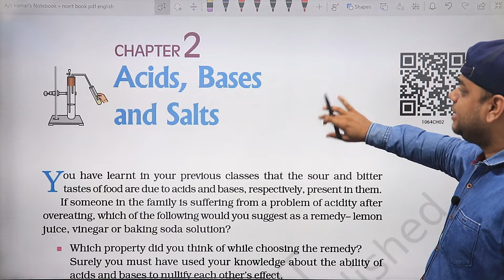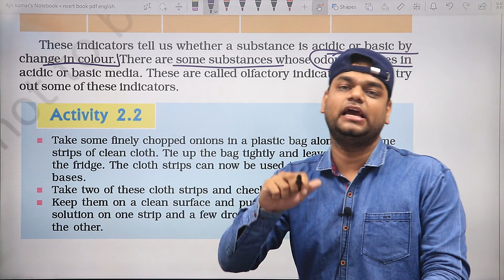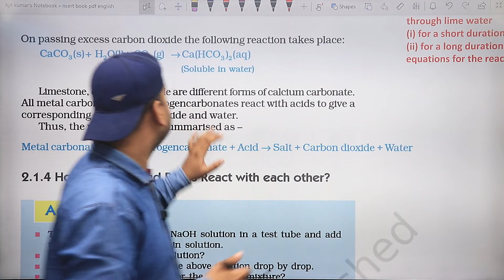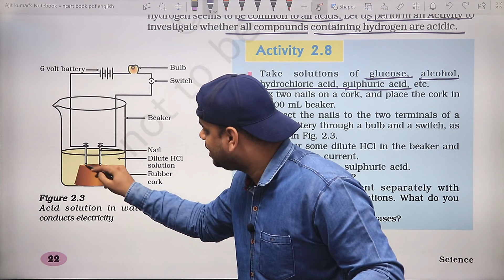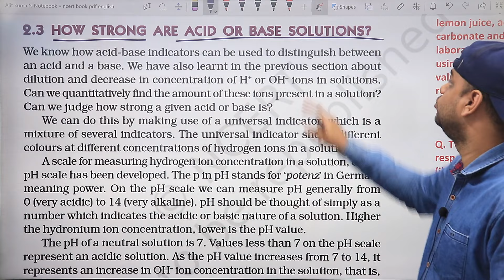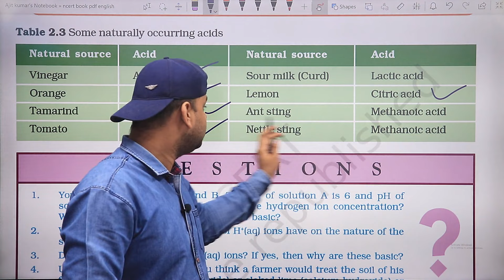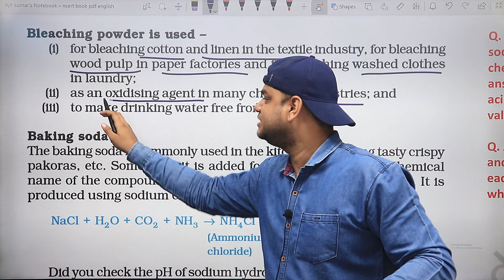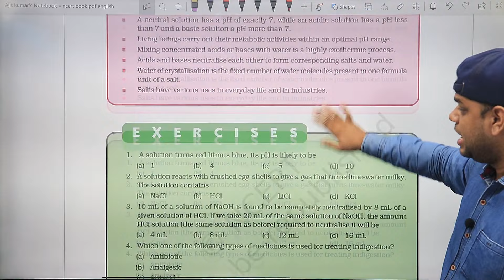Acids, Bases and Salts : Class 10 Science Chapter 2 [Full Chapter]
In this video we are studying class 10 science chapter 2 acids, bases and salts. in this chapter we are studying what are acids and bases, what are indicators, reactions of acids and bases with different chemicals like metal, metal carbonate, metal hydrogen carbonate, metal oxide and non-metal oxide, neutralization reaction, salts different compounds formed from common salts like sodium hydroxide, baking powder, baking soda, bleaching powder, washing soda, gypsum, plaster of paris and many other topics.